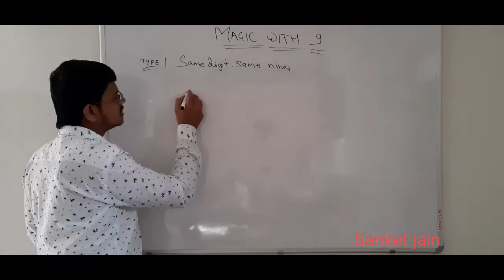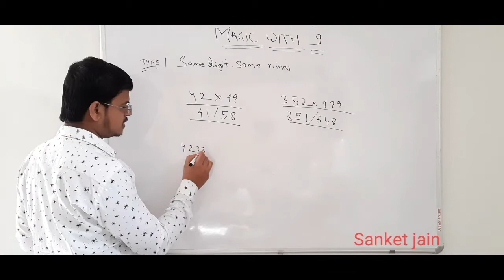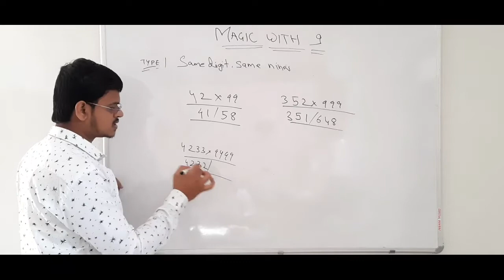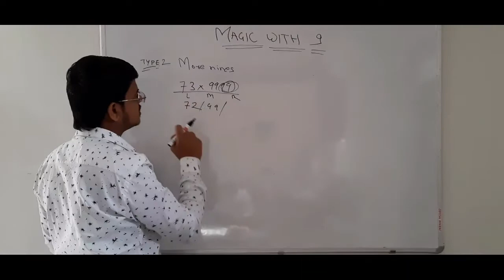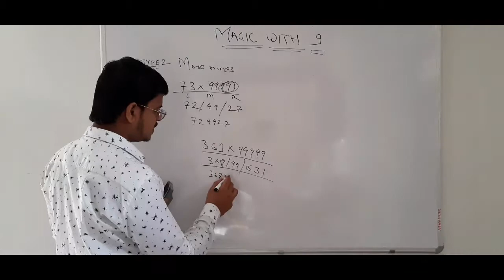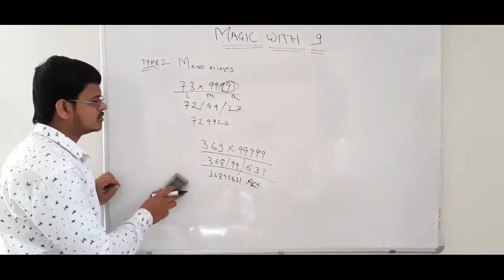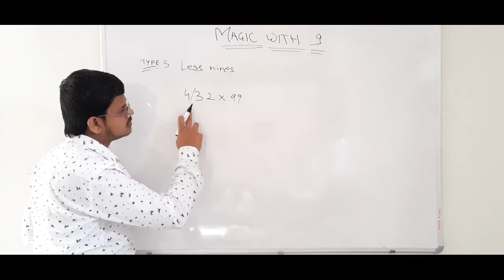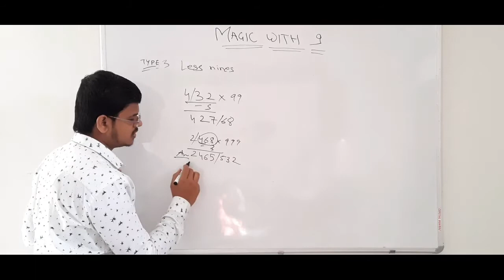Magic with 9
magic with 9..any number can be multimedia by any number of nines..this is maths ka jadu with 9